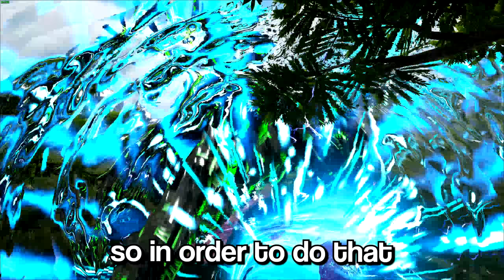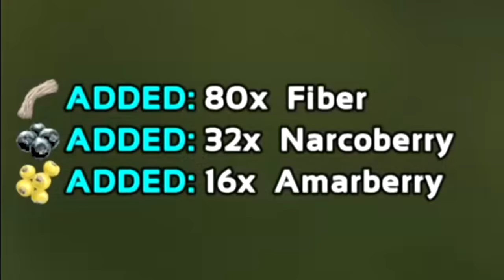I Spent 100 Days With Tek Corrupting Everything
Welcome to the Corrupted Tek Ark.

Live streaming daily here!

The Ark has had massive waves of corruption spread across the earth causing tek and mutations to take over everything! Many tribes have started fighting to take control of this power but with a mythical force controlling from the shadows, it is not going to be easy!

00:00 Welcome to the Tek Corrupted World

Comment "Day 82, gawdayum i love how you rekt that fish" if you read this...